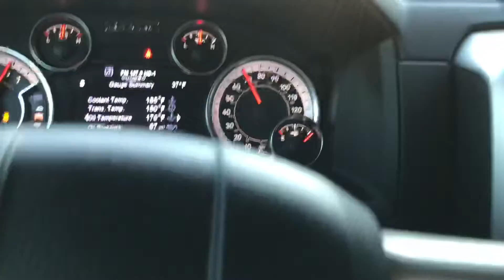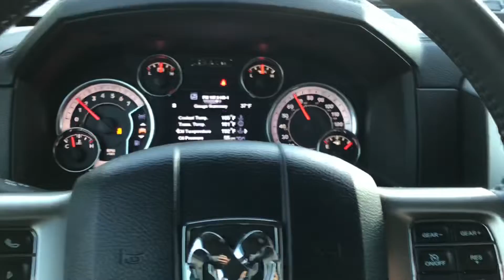First Boostless Pull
Here is my first pull with the new engine, NA, Legmaker intake, 160 stat and clutch fan delete only.  Greene Racing tuned.  Full tank of gas, ccsb 4x4.
Data logging.